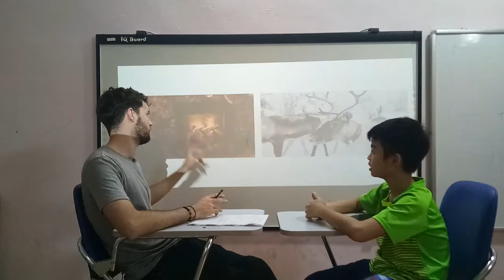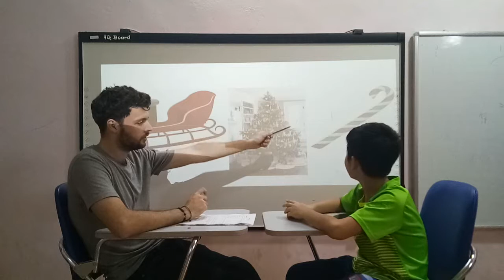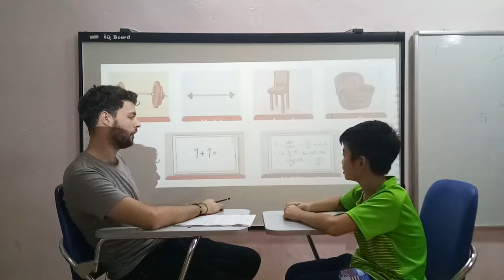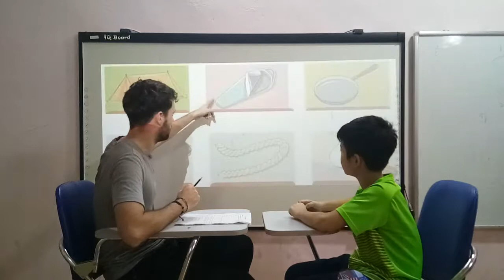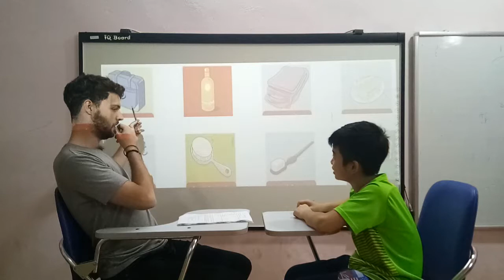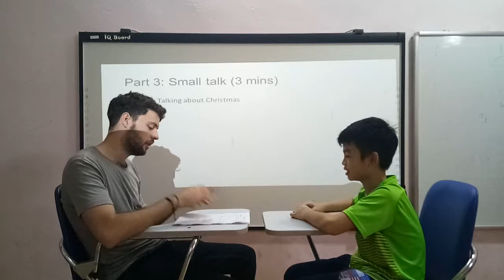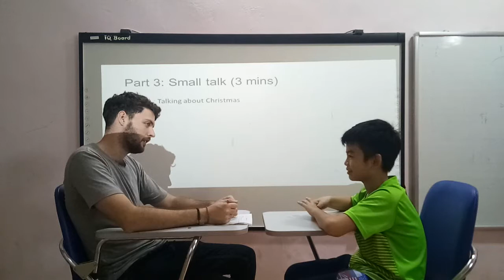Kane - Mover 1 - speaking test Fa 3 24/12/2018